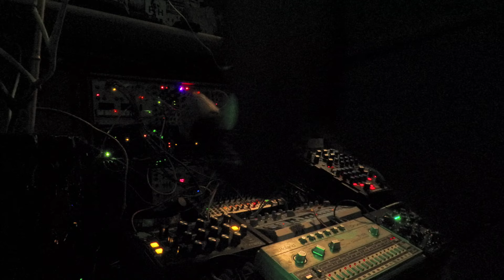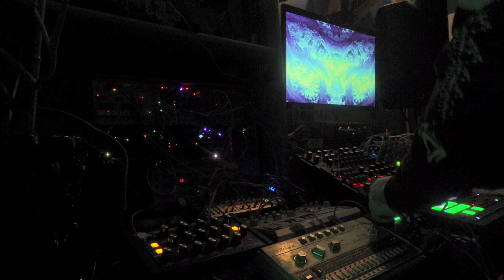Acidbat Hypnotic Techno, Acid, Electro, Experimental jam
think ive posted before but found it and boosted levels a bit, worth a rewatch either way.